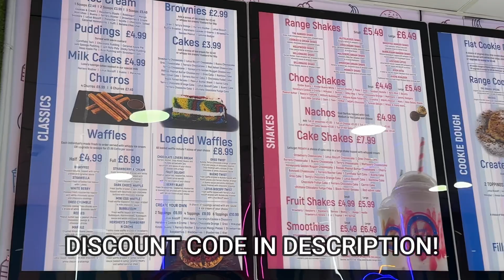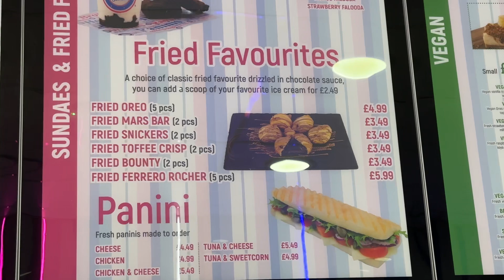CRAZY New BURGER?! + Discount With Code! (MUST TRY!)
Hey guys welcome to my My FAVOURITE DESSERT Shop + FREE FOOD With Code!

Hey guys! Range Desserts have given me a code which allows buy one get one free on the ICE CREAM BURGER! This is valid for the Bolton branch. You can either quote HEYMAN in store or order on the

- Restaurant reviews
- Takeaway reviews
- Food tours all over the world
- Food challenges